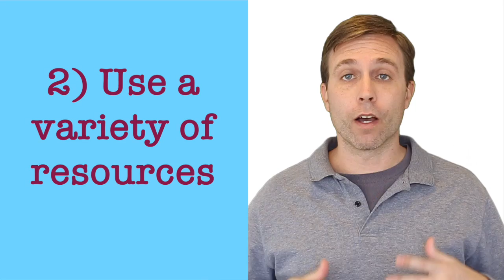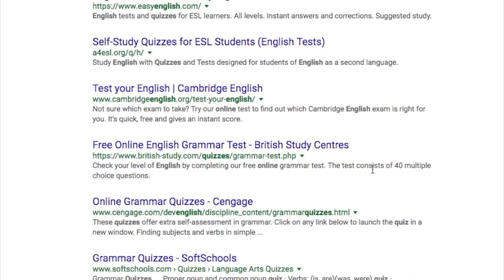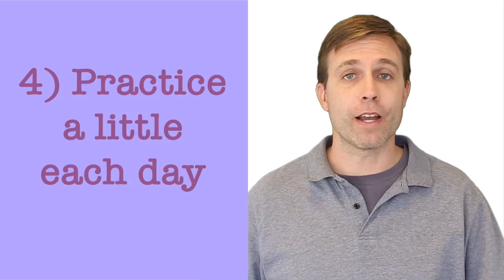5 Useful Tips on How to Learn & Improve Your English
Learning English can be a real challenge. That's why we're giving you 5 TIPS to help you learn English effectively. These tips will show you the steps to take in order to truly improve your English skills. Following this advice is both practical and easy. The only thing YOU have to provide is a little time and dedication.

Read about Wes’ Teaching Adventures